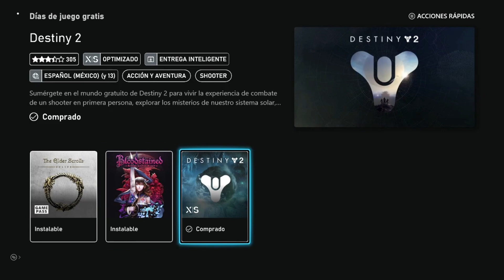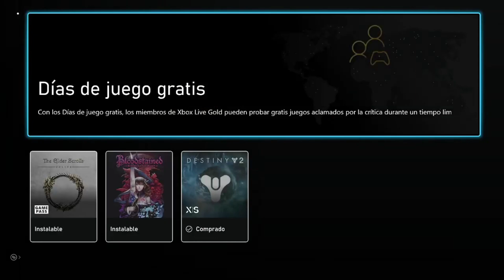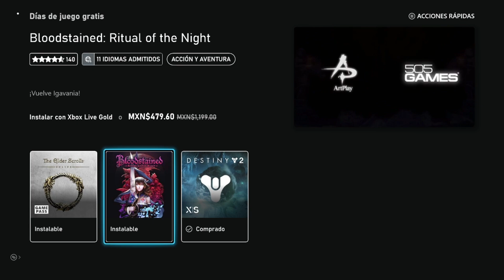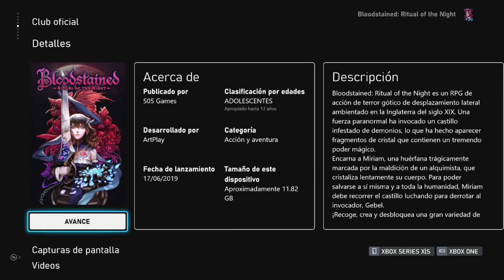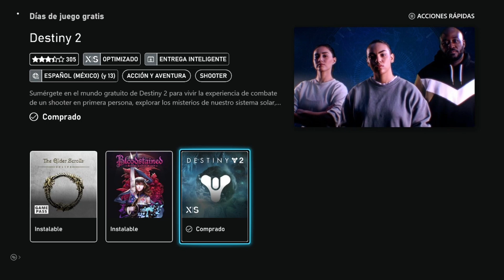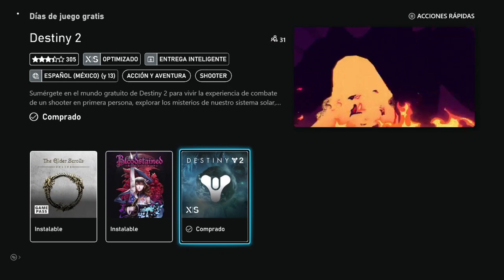🎁 Juegos Gratis Como Parte De Los Free Play Days 🎮 Xbox Live Gold 💚 Game Pass Ultimate 🕹️ Xbox